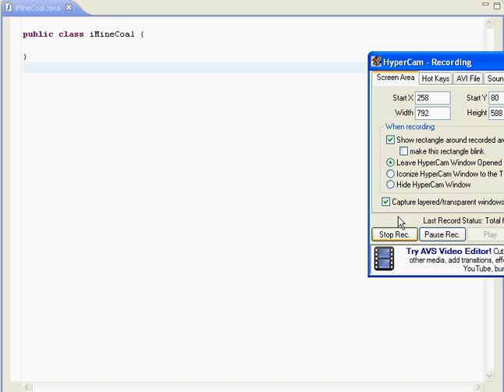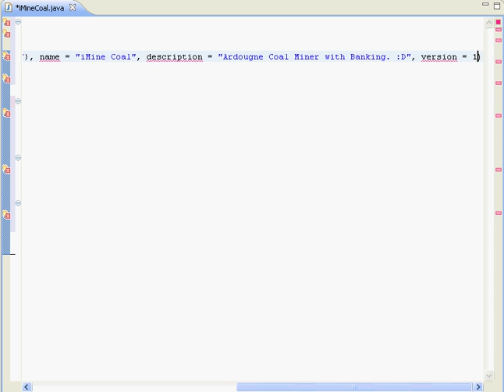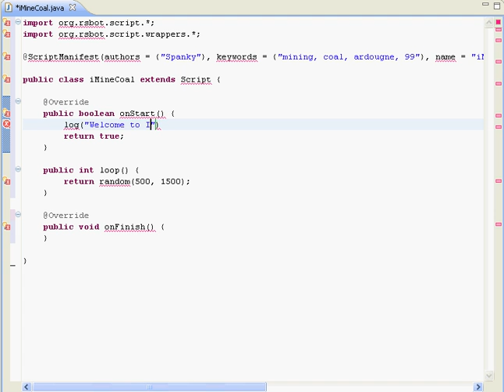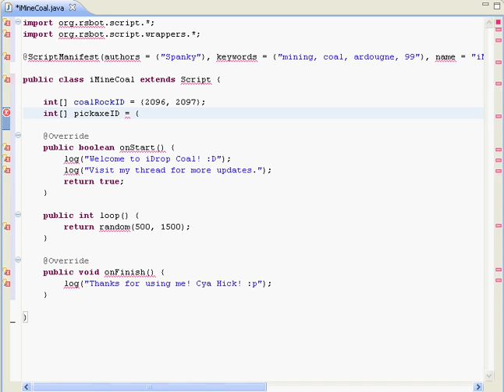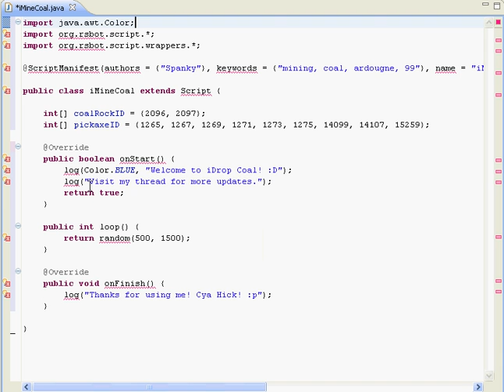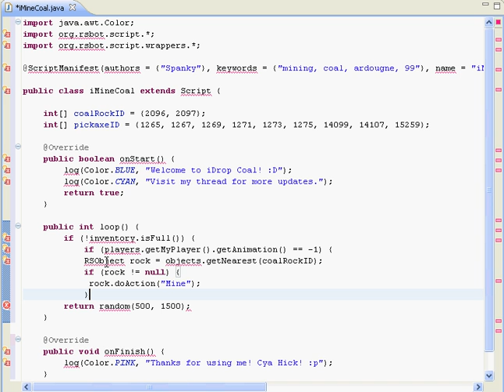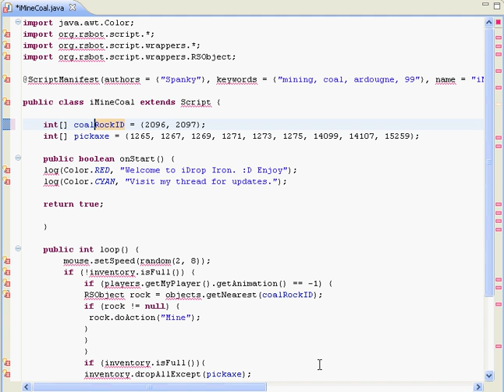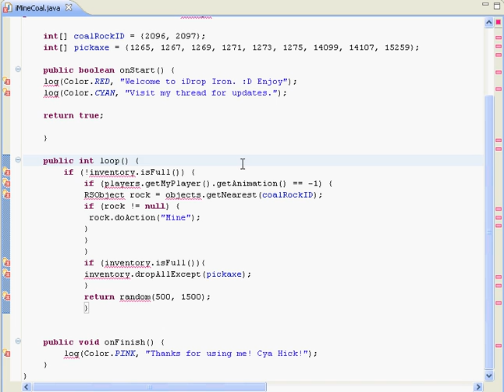How to make your own RS bot - vid #2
Hey guys! In this vid i will be showing you how to make the basic part of the bot. Vid #2